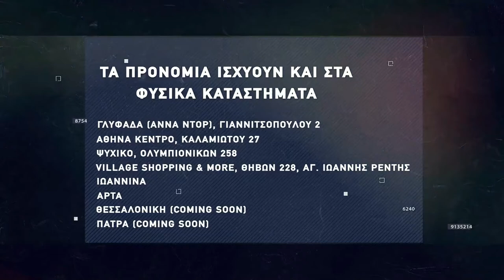Basketaki The League - Brothers United Vs Hoopers BC (23/11/2021)